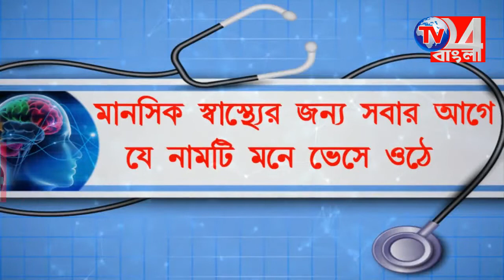স্কুলের একতরফা সিদ্ধান্তের বিরুদ্ধে শিক্ষকদের স্কুলে তালা বন্দি করে বিক্ষোভ হরিহরপাড়ায়